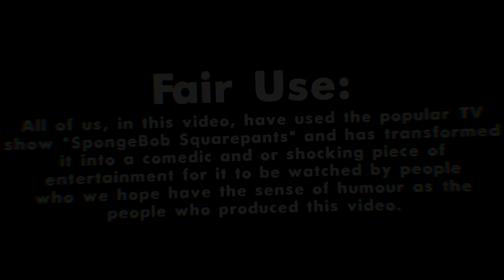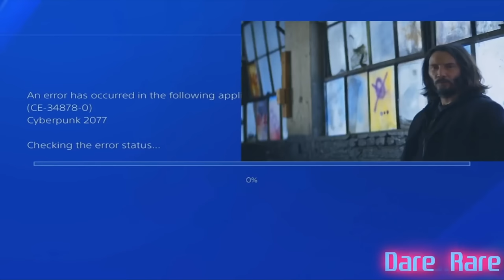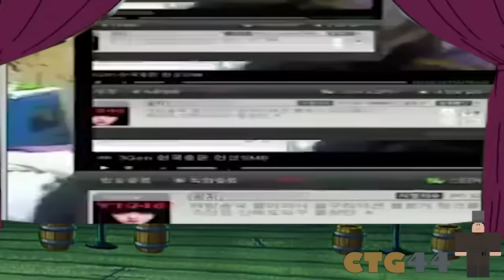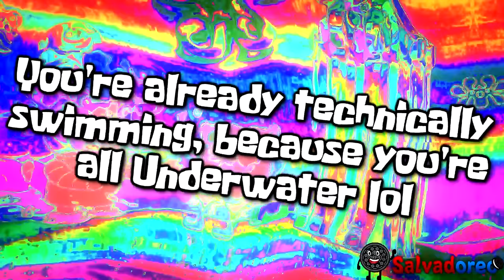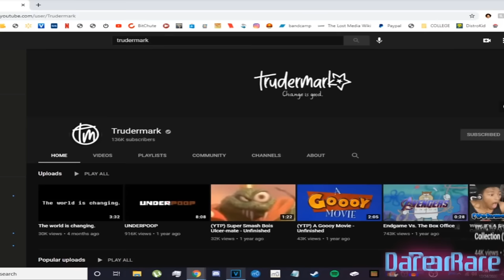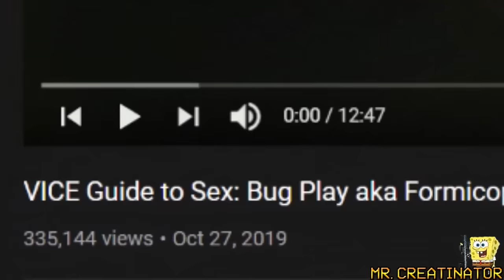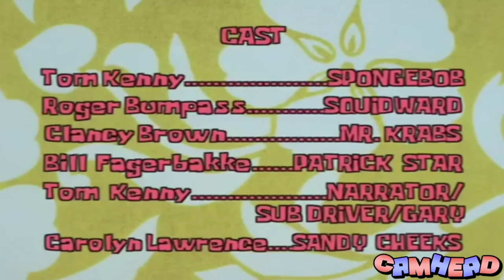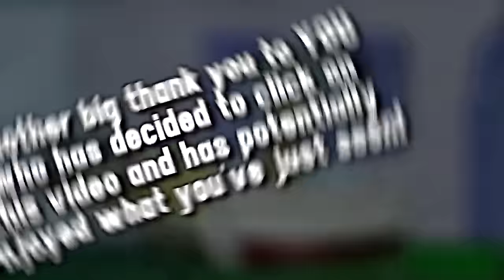The Spinge Cringe Resurrection YTP Collab!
It is finally here! After 9 months of on and off work,  ᶦᵐ ʳᵉᵃˡˡʸ ˢᵒʳʳʸ ᶦᵗ ᵍᵒᵗ ˢᵒ ᵈᵉˡᵃʸᵉᵈ,
it is finally done and ready to be shown right in front of your eyes. I hope you enjoyed or have enjoyed this huge collaboration with 20 other fantastic YTPers, such as:

Special thanks to KNIGH7 for helping me out when my file got corrupted for this collab, and he sorted it out for me :)
And I'm sorry that this collab got delayed by 5 months, and the reason why I linked all of the participant's channels in the description is that these people didn't have the editing capability that they do have now.